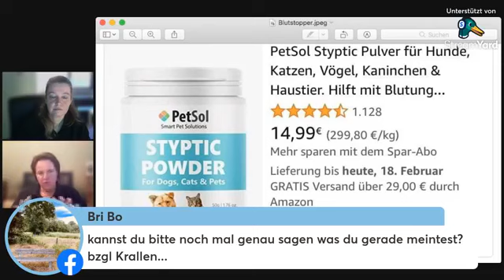Was gehört in eine Haus- und Reiseapotheke?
Was gehört alles in eine Hausapotheke und was nehme ich mit auf Reisen?

In diesem Talk besprechen wir, welche Gegenstände, homöopathischen Mittel und Arzneimittel aus unseren Erfahrungen heraus Sinn machen in einer Haus- und Reiseapotheke für den Hund griffbereit zu haben.

Auch die Zuschauer berichten aus ihren Erfahrungen.

👉  Was hast Du noch zusätzlich in Deiner Hundeapotheke? Hast Du weitere Tipps, die sich bei Dir und Deinem Hund bewährt haben?

(Leider dürfen wir hierfür keine Empfehlungen ausgeben und auf die Artikel verlinken.)

🐕 Du möchtest noch mehr zum Thema Gesundheit wissen, Deine Fragen in einer geschlossenen Community stellen mit professionellen Antworten? Dann komm in den Hundeclub Deutschland.